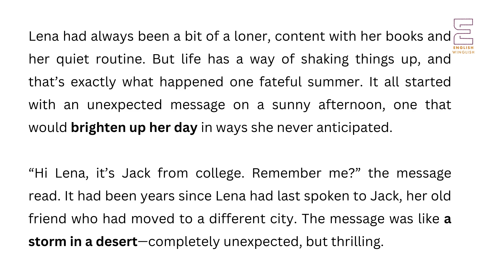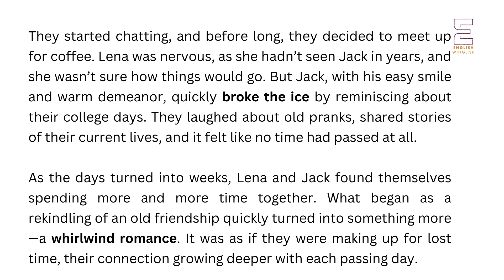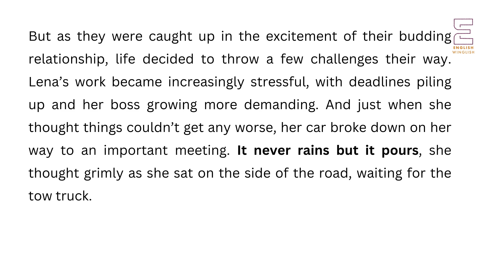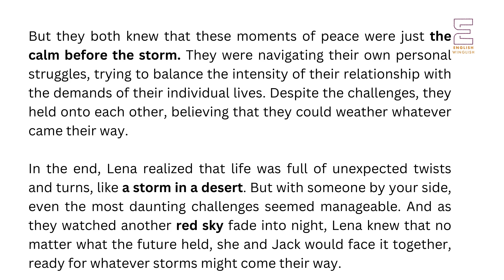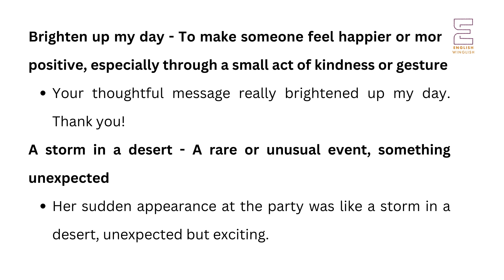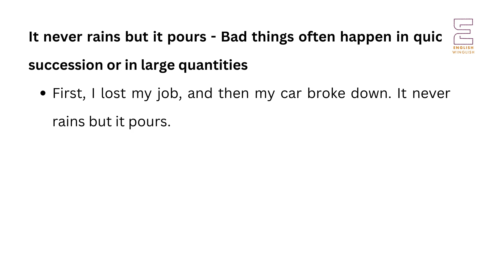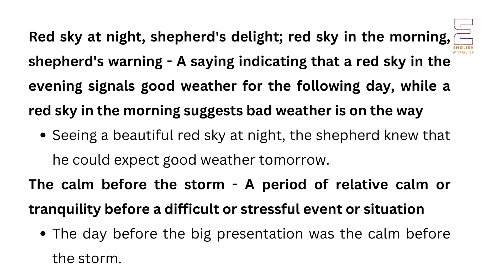How is the Weather 6 | Idioms in English | English Grammar and Vocabulary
The series is based on the syllabus of the New Education policy prescribed by Panjab University Chandigarh.